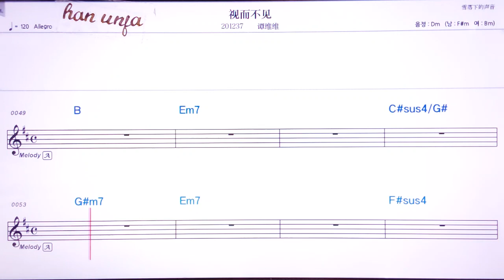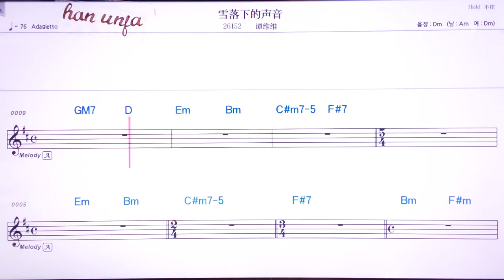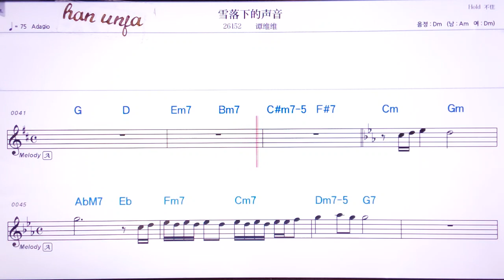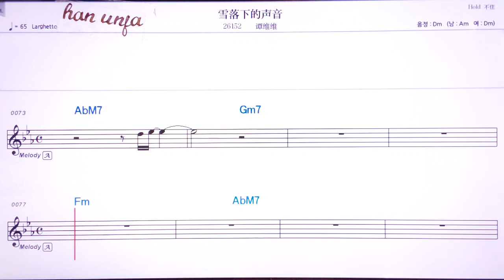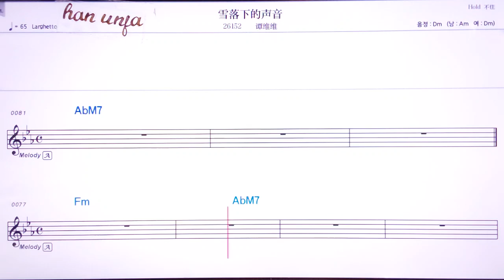💖쓰얼부찌앤*씨에루어씨아더썽인/탄웨이웨이 👍MR,유투브 노래방, 가라오케, 악보, 코드, 가사 ,Karaoke,반주